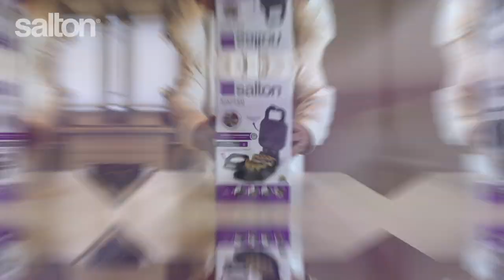Salton STUFFED Waffle Maker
Welcome to waffles reimagined with the Salton STUFFED Waffle Maker. Create delicious, sweet or savory thick Belgian waffles with your favorite toppings stuffed inside. In four easy steps, you can achieve your own appetizing flavor combinations! Just add batter to the non-stick waffle iron, add toppings and more batter on top; cook and enjoy! The Salton STUFFED Waffle Maker makes a 2” deep stuffed waffle. Alternatively, you can easily remove the waffle ring for regular 1” deep Belgian waffles. Transform your waffle experience with endless possibilities for batters and toppings alike! Create waffle meals for breakfast, lunch, or dinner.